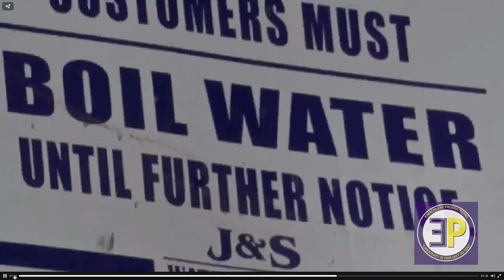Worms In The Water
Moms in the water threaten the health of Houston residents in the medical district!!!